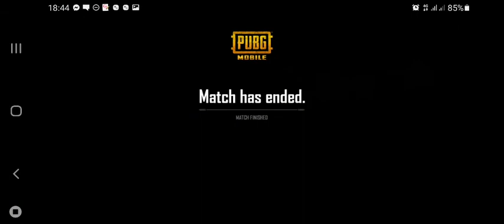Bhutan Pubg vol.7 match 1